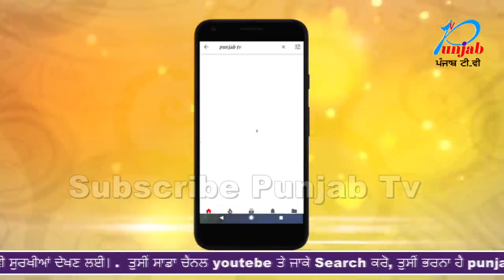ਨਾਭਾ 'ਚ ਵੱਡੀ ਲੁੱਟ